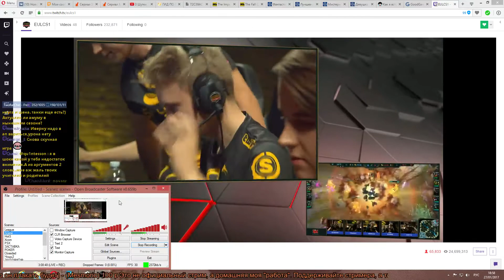VIT vs. SPY (LCS EU 2017 W2) game1